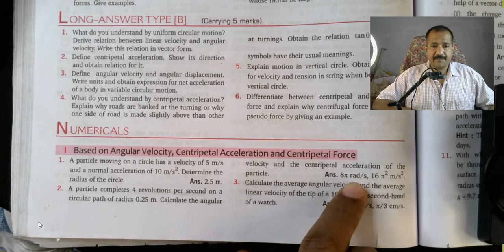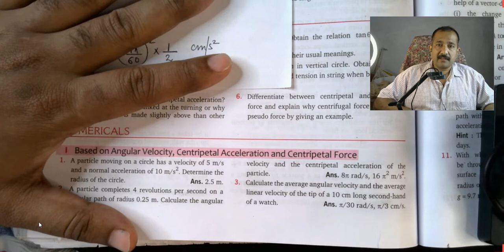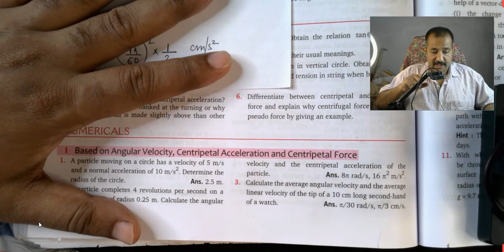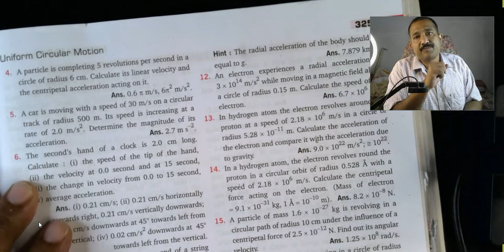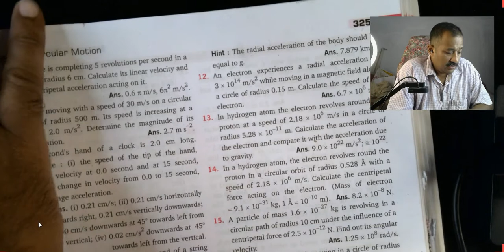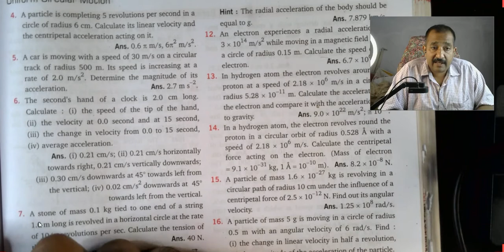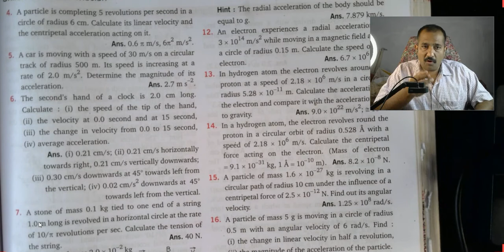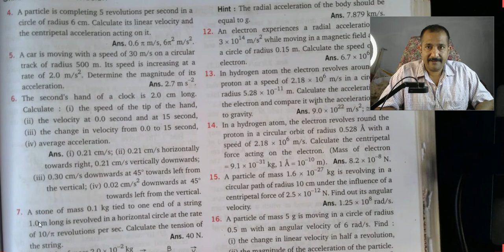NUMERICAL BASED ON ANGULAR VELOCITY